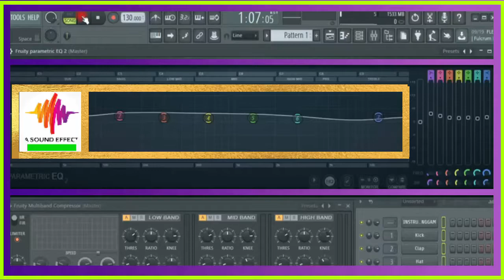free sound effect THUNDER